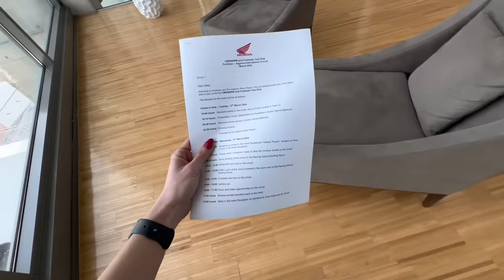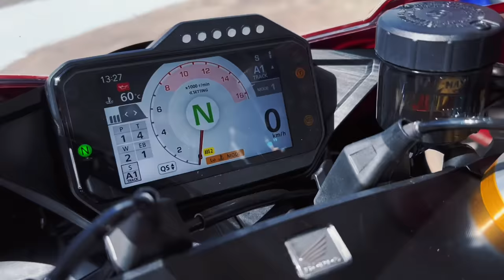Una BIONDA in PISTA a PORTIMAO con 217 CV!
CIAO SONO GRETA MARINA FONTANA! SONO STATA INVITATA A PORTIMAO PER TESTARE LE NUOVE CBR E QUESTO È IL MIO PRIMO VLOG 🤩